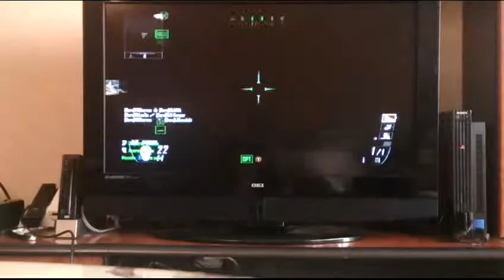Primer video Black Ops 2 !! - Nuketown - Estrenando Armas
Mi primer video del Black Ops 2  estrenando armas, espero que os guste , tendreis mas videos en el canal, un saludo :))